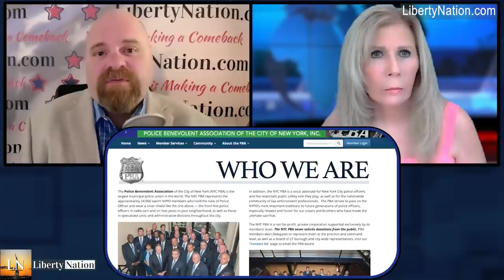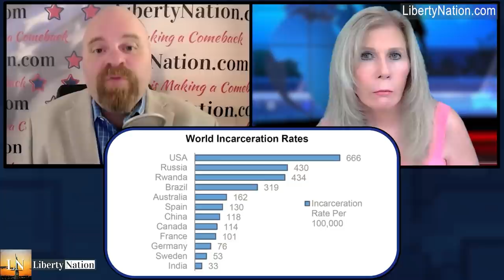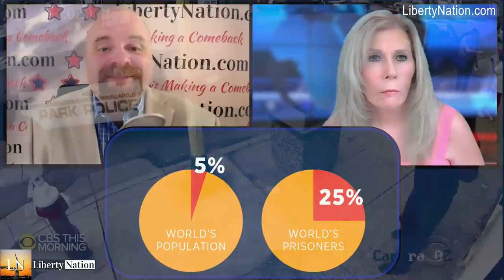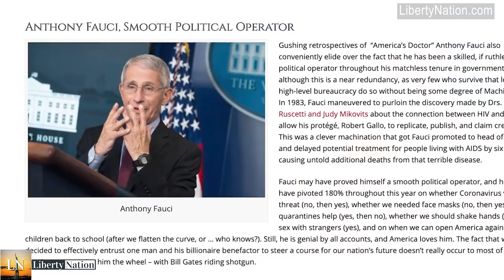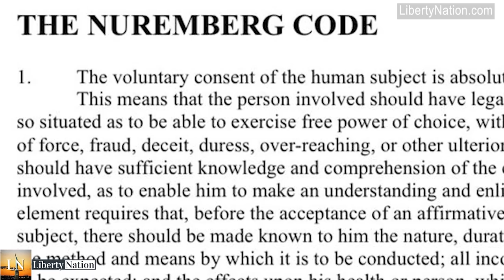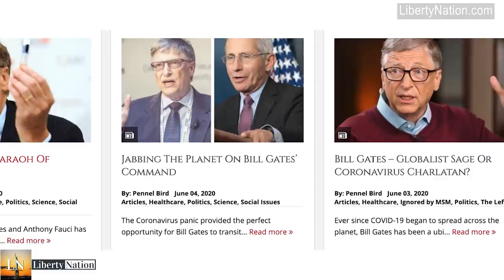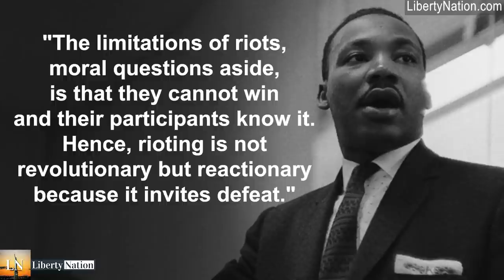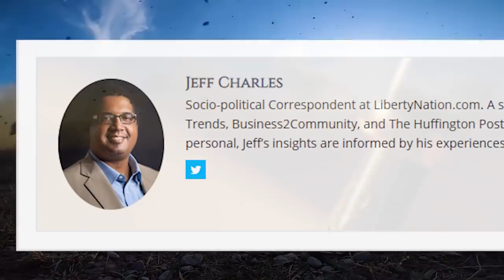Riots And The Mark of the Beast? – TRUTH TV – FULL EPISODE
On this episode of Truth TV:
Will true racial justice be achieved out of the continuation of riots?
Is all this civil unrest a racial problem or a police problem?
Also, is the issue of forced vaccinations rapidly approaching?